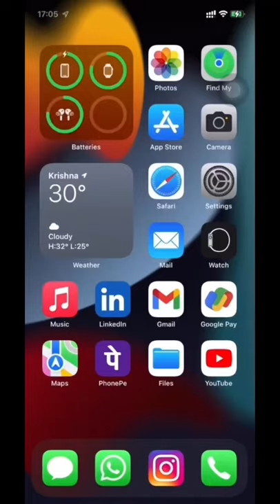New weather app design on iOS 15